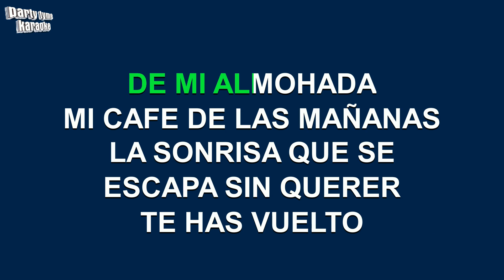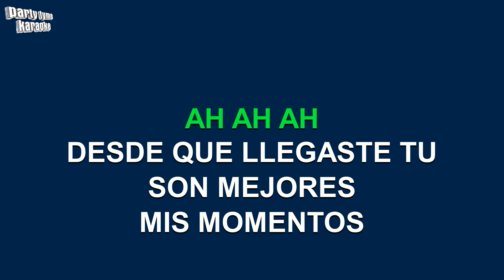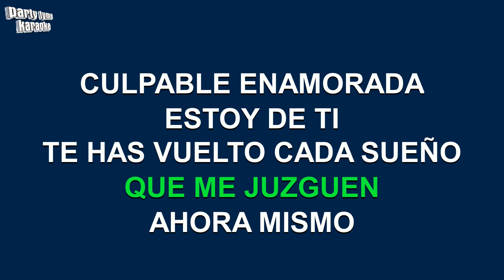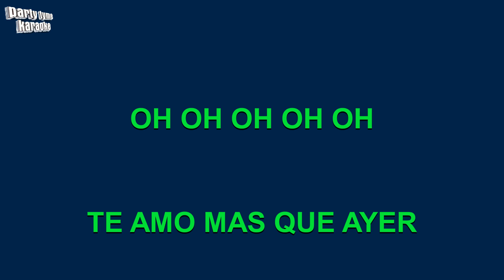Ha-Ash - Te Amo Mas Que Ayer (Versión Karaoke)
Versión karaoke de 'Te Amo Mas Que Ayer'
hecho popular por Ha-Ash,